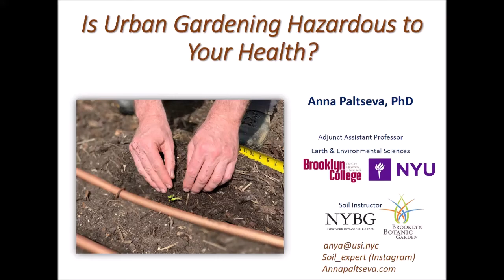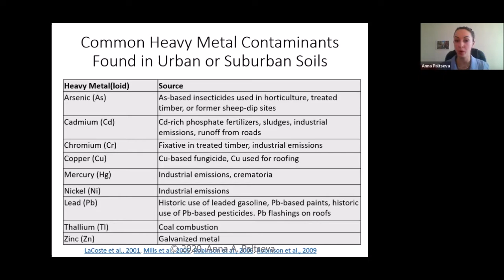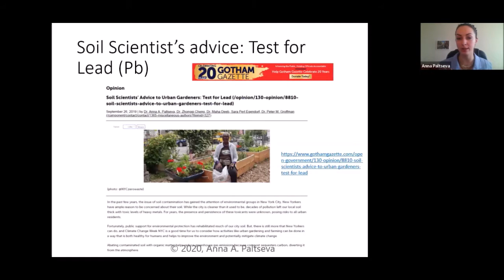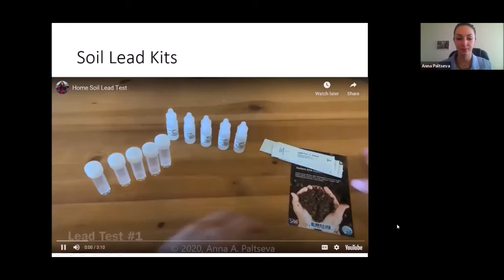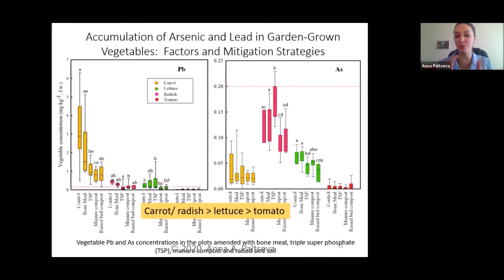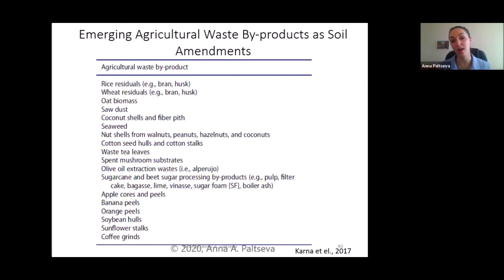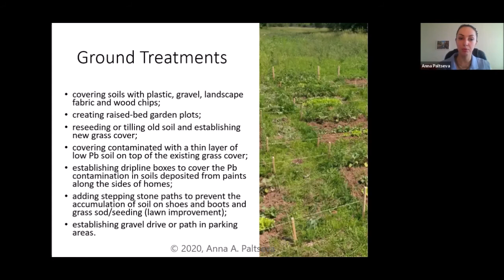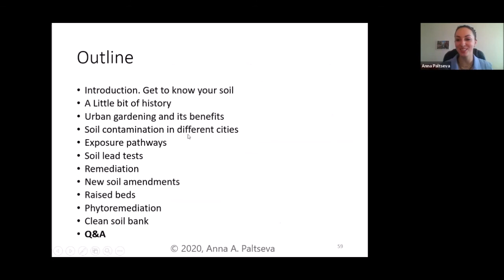WEBINAR: Is Urban Gardening Hazardous to Your Health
In this webinar, I introduce down to earth cutting edge research on urban soil contamination and remediation practices based on my own research findings and works of leading experts in the field.

The webinar includes:
- a brief history of lead pollution from Ancient Romans until today,
current contamination levels in the largest U.S. cities,
- remediation practices with emerging agricultural wastes and hyperaccumulator plants,
- explanation of soil tests for heavy metals done in labs, and what tests you should choose,
- showcase how to test for the presence of dangerous levels of lead in your own soil with simple kits available on the market.

Once you understand your soil characteristics, you can make choices about removing your soil, adding amendments, or bringing in a new soil cover. Urban gardening is an excellent hobby that brings city dwellers closer to nature. It’s calming, nourishing, and easy on the budget. But before feeding your family with home-grown produce, be mindful to ensure that your local veggies are being grown in the right soil.